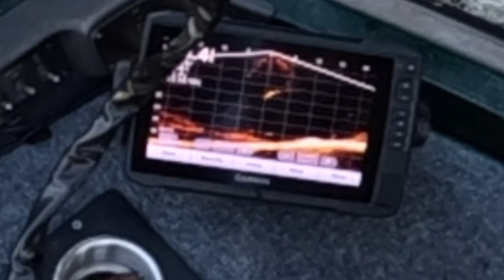Droppin on some Boone lake fish